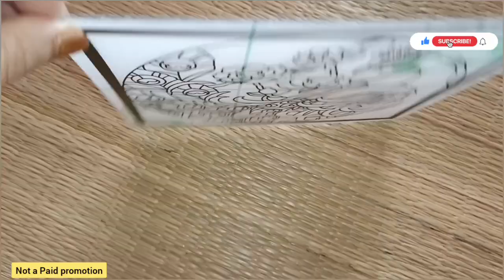Kids Art using Glass Painting Kit from funskool